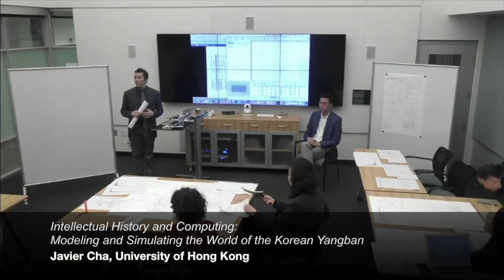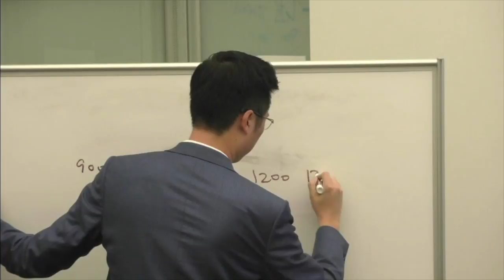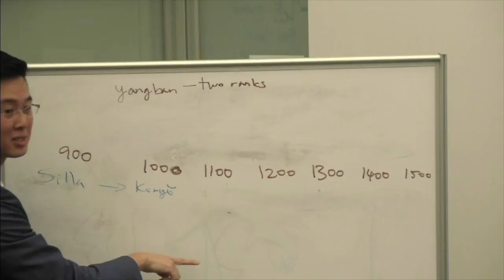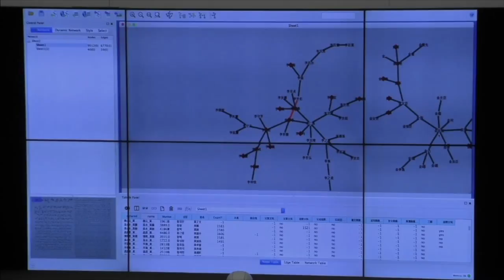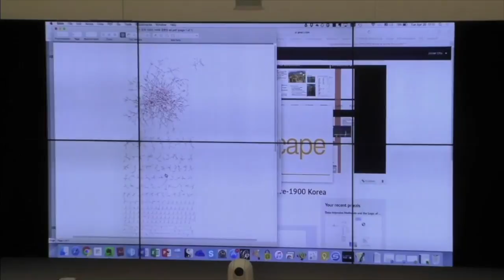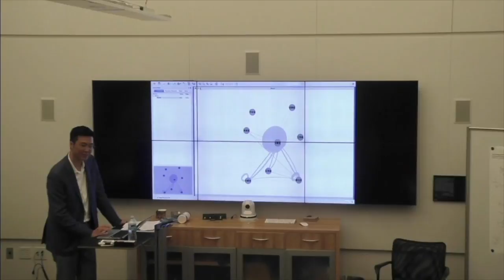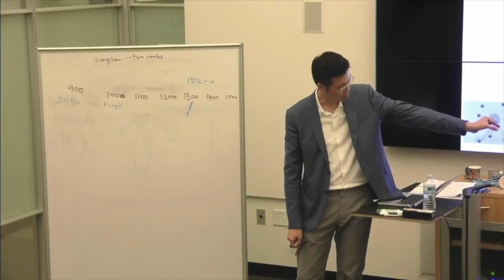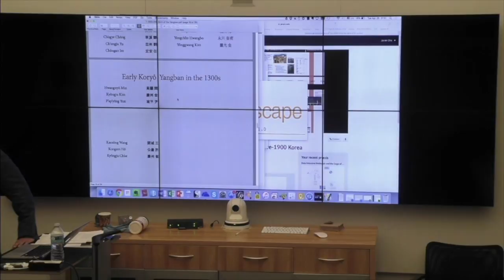Intellectual History and Computing: Modeling and Simulating the World of the Korean Yangban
The Center for Spatial and Textual Analysis (CESTA) at Stanford and Digital Humanities Asia (DH Asia) jointly host Javier Cha (University of Hong Kong) for his talk entitled Intellectual History and Computing: Modeling and Simulating the World of the Korean Yangban

Intellectual History and Computing: Modeling and Simulating the World of the Korean Yangban, by Javier Cha
The intellectual history of early modern Korea is defined by the coalescence of four major schools of Neo-Confucian thought and a number of literary trends. These developments took place at a time of increasing localization of population, material resources, state institutions, as well as culture.

The connections between the material and ideational aspects of the yangban aristocracy has been unclear, owing in large part to the reliance on case studies and an extraordinary attention given to a small number of personalities, sources, and locations. To address this shortcoming, this talk presents some quantitative analysis of structured data as well as semi-supervised and predictive interpretation of a large corpus on the basis of diction, style, and figures of speech.

The long-term objective is to create a simulation model for the social environment and textual world of the yangban in early modern Korea. The pilot run draws from three data sources: (1) the roster of 5,000 civil service examination degree holders; (2) 12,000 nodes representing their extended kinship network; and (3) an estimated 7 million characters of prose extracted from 200 collected works.

IMPORTANT NOTE: Although focused on the Korean case, the analytical approaches examined here are valuable for scholars working across Asia, on all time periods.